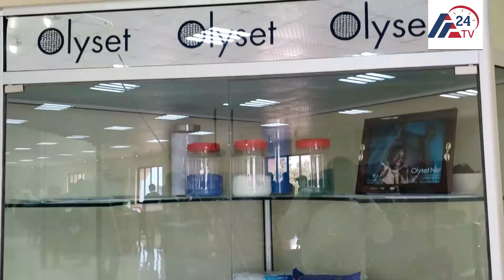WAZIRI WA VIWANDA NA BIASHARA HAKUNA KUFUNGIA VIWANDA ,NIMERDHIKA NA UWEKEZAJI, A.TO Z NA TANFOAM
Waziri wa viwanda na biashara Ashantu Kijaji  pamoja na kamati yake imetembelea viwanda vya A to Z na Tanfoam jijini  arusha kusikiliza na kutatua changamoto mbalimbali wanazokabiliana nazo.

katika ziara yake Mh waziri amesema akuna kiwanda kitakacho fungiwa kutokana na changamoto yoyote ile kwani serikli ya awamu ya sita imepanga kutatua changamoto za waekezaji wa ndani na nje na sio kutishia kufunga viwanda hivyo

Amesema kuwa amepokea taarifa hizo za wafanyabiashara na  ndio maana walifanya ziara na timu yake ili wawezekaji waweze kuwekeza salama  na wafanye biashara yenye faida  Kwa ajili ya uchumi wa taifa na watu wake.